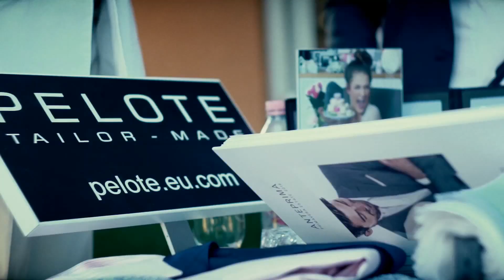BUSINESS WINE BEMUTATJA ***GOLF SESSION***